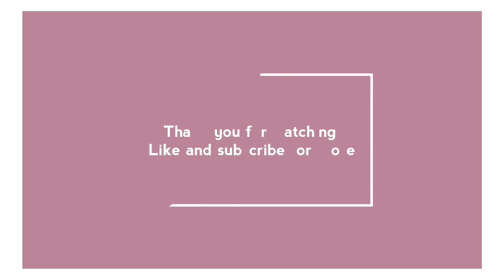How I make my HD flawless finish transluscent powder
This is a quick video on how I make my customized High definition transluscent powder. This is my go to powder, especially for photography because the makeup results in amazing pictures.
It's 100% mineral, talc free, vegan, hypoallergenic, and has skin loving ingredients. Can also be customized to each individual's skin needs.
Recorded this whole video with my Samsung S9+ phone only

4 products used:
1. Transluscent modifier - sheers powder to create lightweight, natural-looking foundations/powder
2. Flawless finish High definition powder (modifier) - creates a soft-focus effect in an invisible, natural finish that softens lines and enhances the look of the complexion
3. Balancing Complex - controls oil to maintain a matte finish
4. Firming Complex - promotes firmness and elasticity in the skin

These are only accessible through a partnership so if you are interested in learning more about making cosmetics (face, eye, lips, etc), please feel free to reach out to me via email or my facebook page.